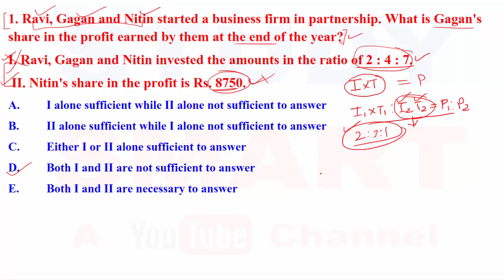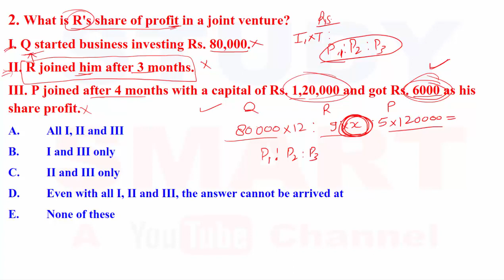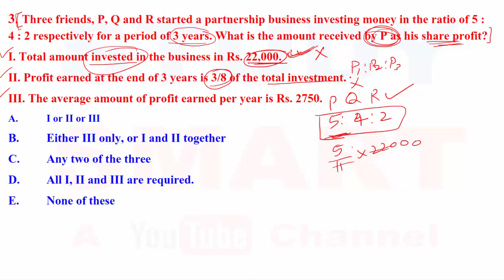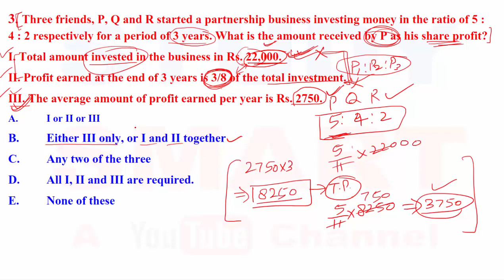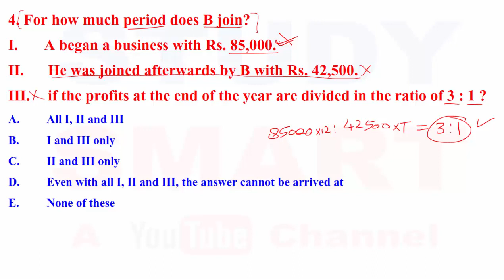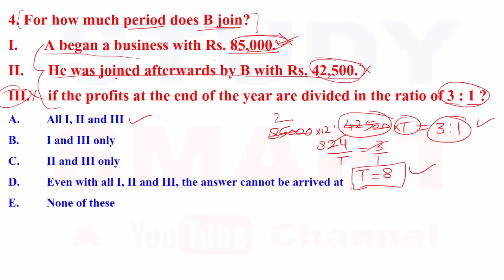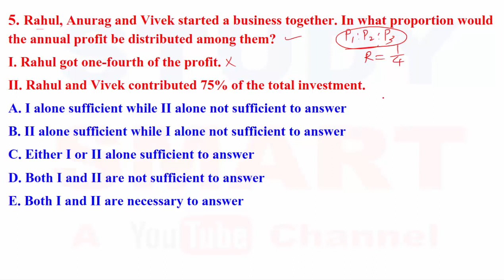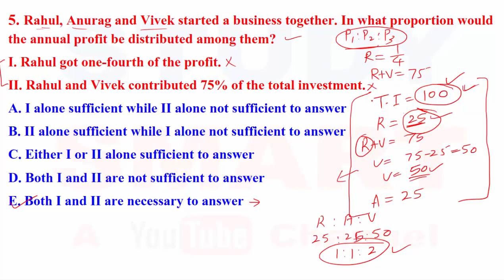Partnership Problems Tricks(Based on Data Sufficiency ) For IBPS PO | SSC CGL [In Hindi] Part 3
Concept of Partnership Problems are  very important for every competitive examination like IBPS PO SBI PO CAT SSC CGL etc.

Chandrahas Tripathi